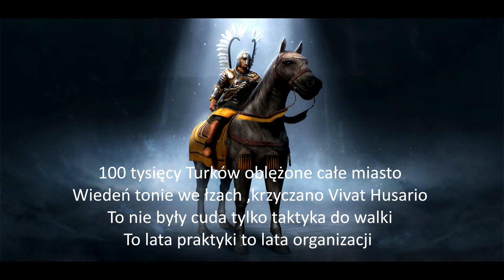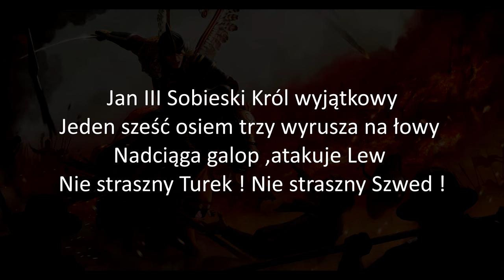Dempsey - Jan III Sobieski " HUSARIA II " prod.Tune Seeker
Zapraszam wszystkie utwory już na Spotify i innych platformach ! :)
Prawdziwa patriotyczna petarda o Polskiej dumie przed którą drżała cała Europa !